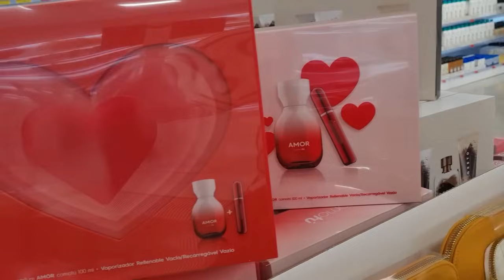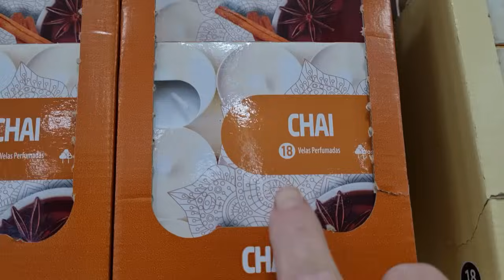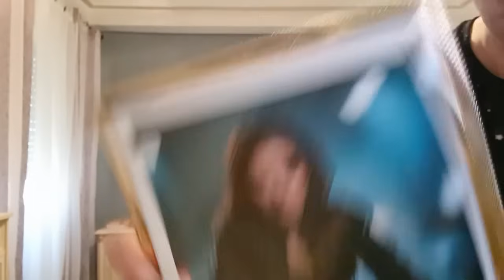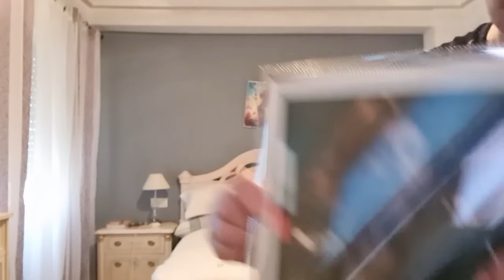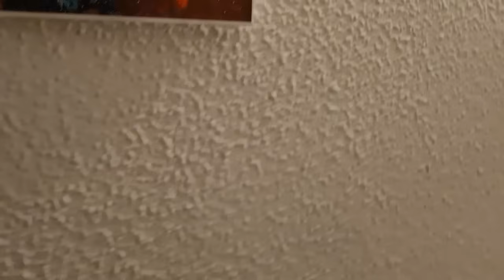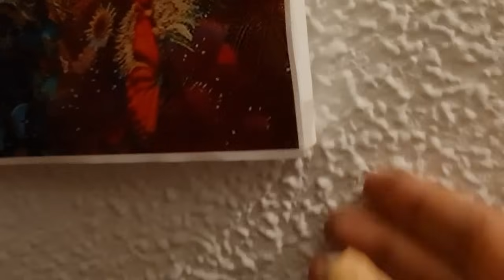🚶Paseo por NUEVO Mercadona GIGANTE//pequeña compra. Decorando poco a poco .✨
Nuevo Mercadona gigante . Comprita.
Compra de pienso en Clarel